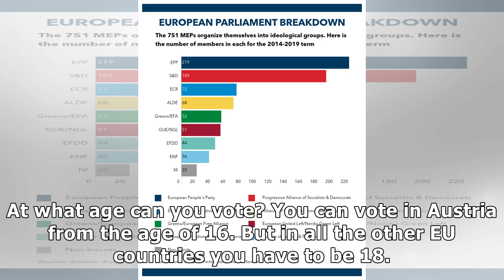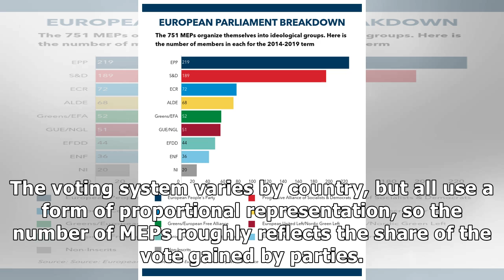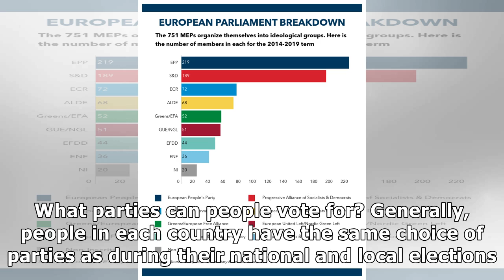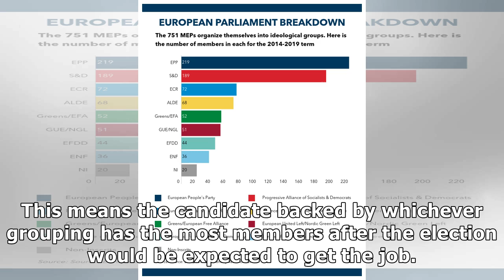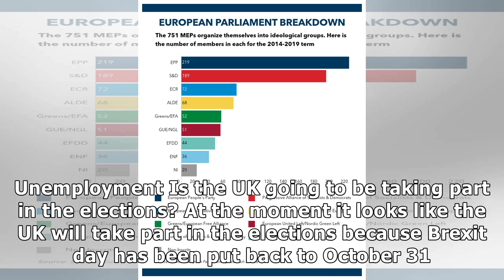A simple guide to the European Parliament elections